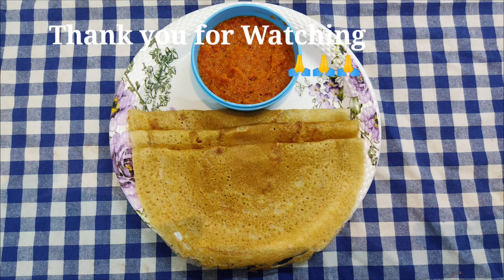உடலுக்கு நன்மை தரும் வரகு அரிசி தோசை | Healthy Kodo Millet Dosa Recipe in Tamil | Chennai Lunch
Hi Friendz, Today my Recipe is Varagu Arisi(Rice) Dosa.